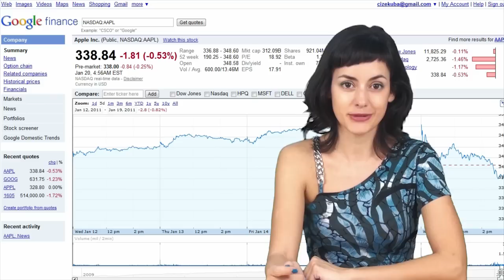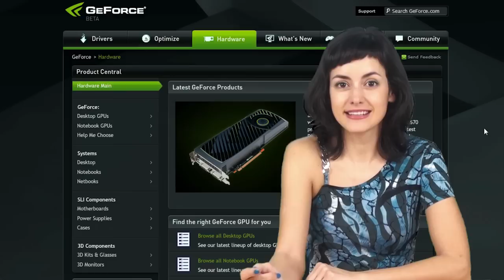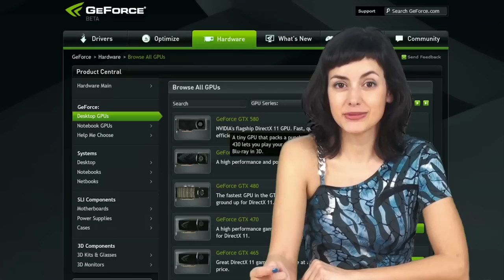Zprávy Živě - 22. ledna 2011